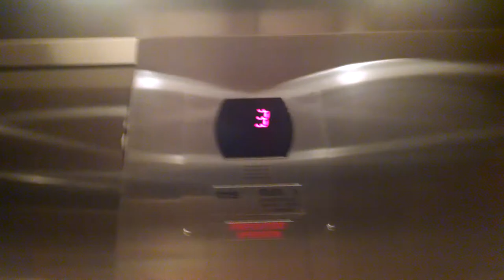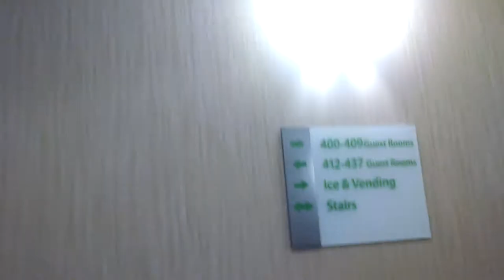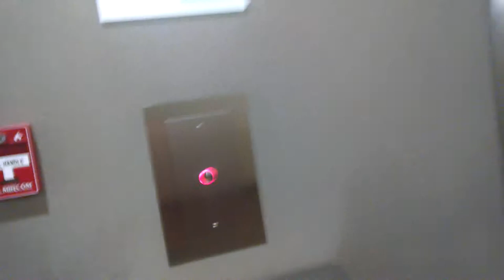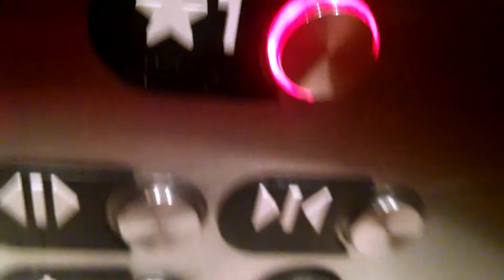Happy Thanksgiving! Otis 211 Elevator@Holiday Inn Jackson, MI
Usual series 5